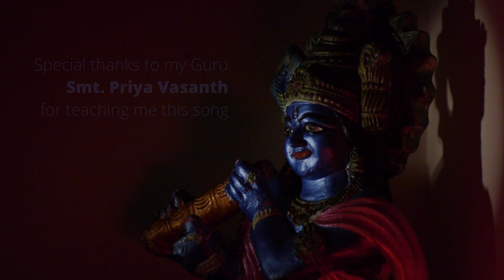Govardhana Giridhara | Raksha Ravi | Rahul Ravi | Narayana Theertha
A very Happy Krishna Janmashtami! Here is my version of Sri Narayana Theertha's beautiful composition. Hope you like it!

Song: Govardhana Giridhara
Lyrics: Sri Narayana Theertha
Vocals: Raksha Ravi
Arrangement and Production: Rahul Ravi
Video production: Rahul Ravi
Recorded and produced at: Medad Media Studio